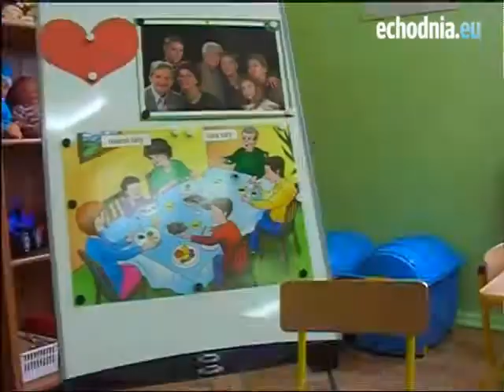Przedszkolaki opowiadają o babciach i dziadkach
Przedszkole nr 4 w Radomiu, oddział przy ul. Dzierzkowskiej
(autor: Kamil Urbańczyk)